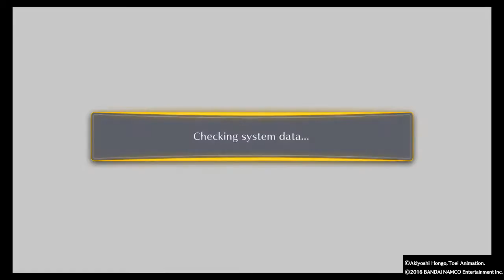DIGIMON STORY CYBER SLEUTH_20160318004515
Ridiculous